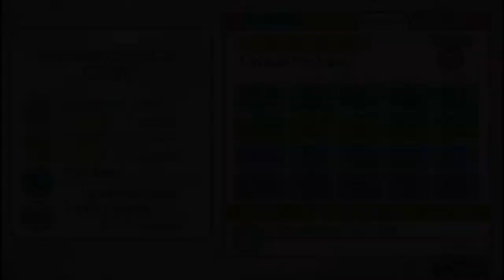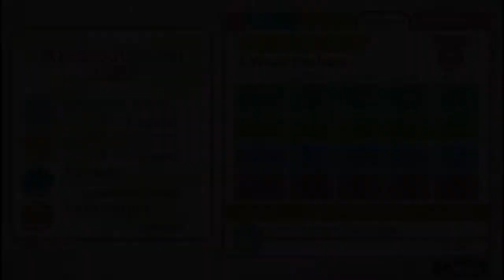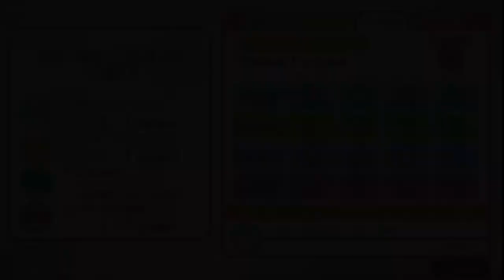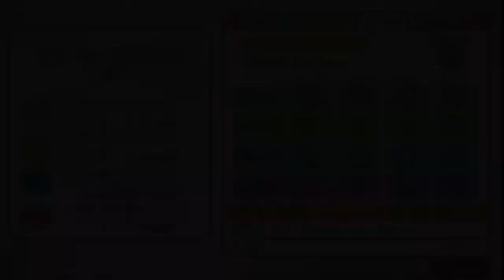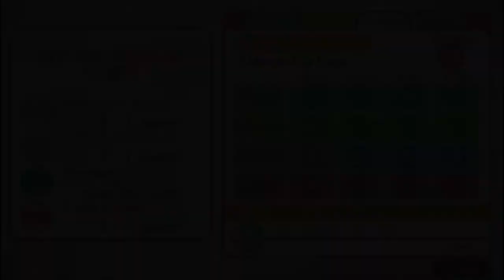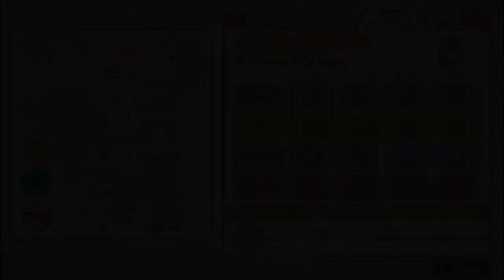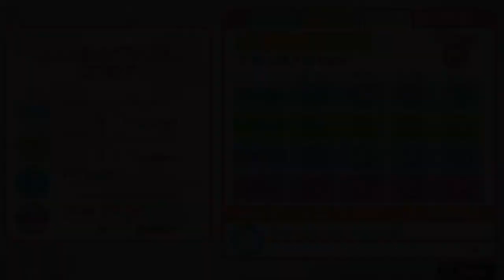Tokimeki Memorial Girl's Side Parte 10 - Ruka el temerario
Para conocer mis proyectos  por favor da like a mi página de Facebook!!
¡Visita mi canal de series!
Let’s Play jugados.
En proceso:
Mass Effect
Actualización Lunes y Jueves
Five Night’s At Freedy’s 2

Tokimeki Memorial Girl’s Side 3rd Story
Actualización miércoles y sábados:
Tokimeki Memorial Girl’s Side PSX2
Domingos

Introducción realizada por:
Darksergield
Epidemic sounds:
five night’s At Freedy’s
Spooky 6 - Anders Ekengren
Tokimeki Memorial
Roadtrip Through Europe 8 - Jan Chmelar
ME
Bad Here Day - Jon Björk
Five Night’s At Freedy’s Pertenece a:
Scott Cawthon
Mass Effect
EA Games
Tokimeki Memorial Girl’s Side pertenece a:
Konami